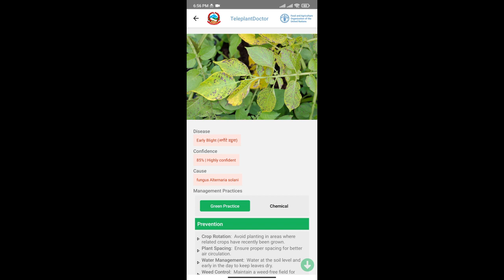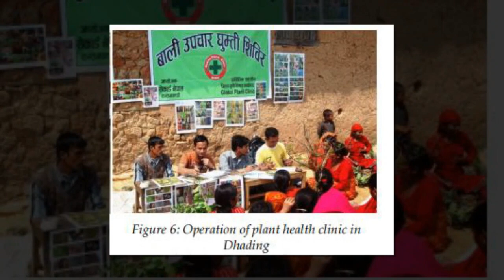बालीको रोग पत्ता लगाउने एप्स | Crop Disease Detection Apps